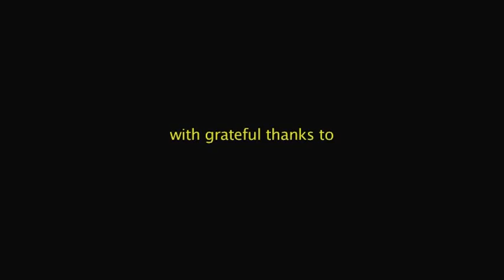La Caminata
Short film made by Ipek Oskay and Drago Zuparic-Iljic, participants of the "Documentary and Anthropological Filmmaking" 2011 summer course.